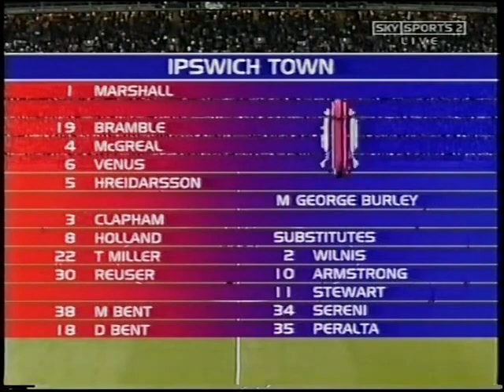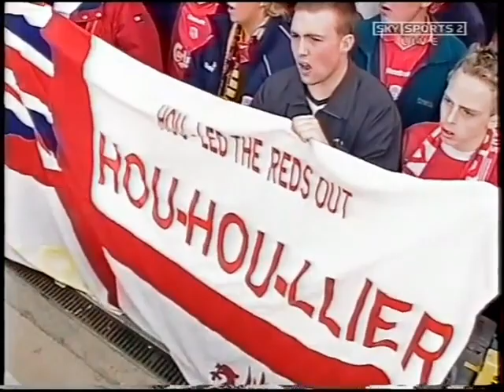Liverpool vs Ipswitch Town 11/05/2002 ● Premier League 2001/2002 (M38)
Liverpool vs Ipswitch Town
Anfield
Saturday 11th May, 2002
Premier League 2001/2002 (M38)
Attendance: 44,088
Referee: Steve Dunn

Teams:
Liverpool

Manager: Gérard Houllier

Jerzy Dudek
Stéphane Henchoz
Sami Hyypiä
John Arne Riise
Abel Xavier
Jaime Carragher
Steven Gerrard
Dietmar Hamann
Danny Murphy
Emile Heskey
Michael Owen

Subs:
Vladimír Šmicer
Gary McAllister
Nicolas Anelka
Pegguy Arphexad
Grégory Vignal

Ipswitch Town

Manager: George Burley

Andy Marshall
Hermann Hreiðarsson
John McGreal
Titus Bramble
Mark Venus
Jaime Clapham
Matt Holland
Tommy Miller
Martijn Reuser
Darren Bent
Marcus Bent

Subs:
Matteo Sereni
Fabian Wilnis
Marcus Stewart
Alun Armstrong
Sixto Peralta

Final Score:
Liverpool 5-0 Ipswitch Town
⚽️ J. A. Riise 13'
🟢 V. Šmicer for S. Gerrard 33'
⚽️ J. A. Riise 35'
                        🟢 F. Wilnis for J. McGreal 39'
⚽️ M. Owen 46'
⚽️ V. Šmicer 57'
                        🟢 M. Stewart for D. Bent 69'
🟢 G. McAllister for D. Murphy 82'
                        🟢 A. Armstrong for M. Bent 82'
🟢 N. Anelka for A. Xavier 85'
⚽️ N. Anelka 88'